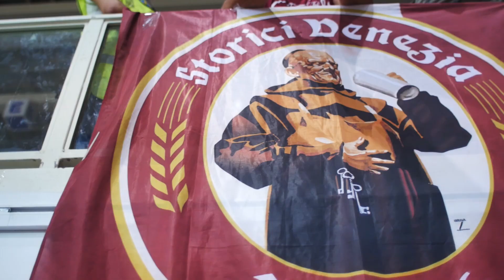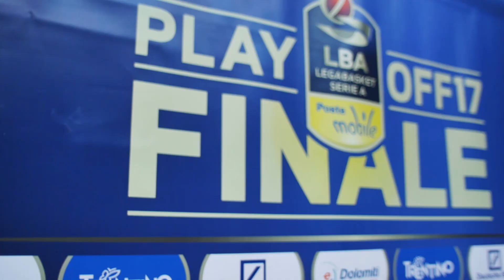WeDieHard: il film della stagione bianconera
Una stagione in cui siamo rimasti UNITI nonostante le difficoltà.

Una stagione di cui non ci dimenticheremo.

(Video a cura dell'Ufficio Stampa Aquila Basket, riprese e montaggio Alessio Libra. Per le immagini di gioco si ringrazia Legabasket)